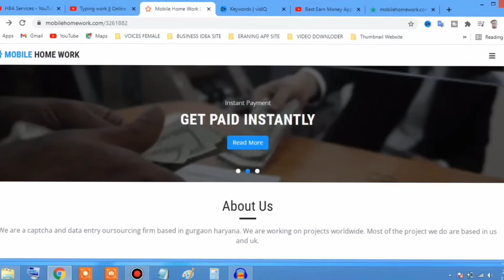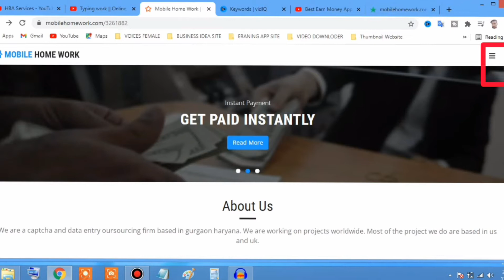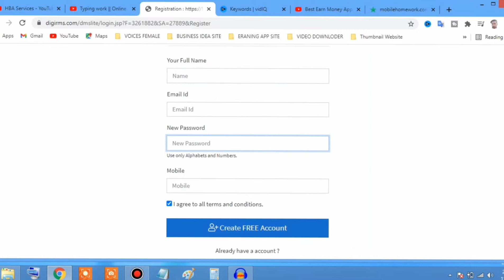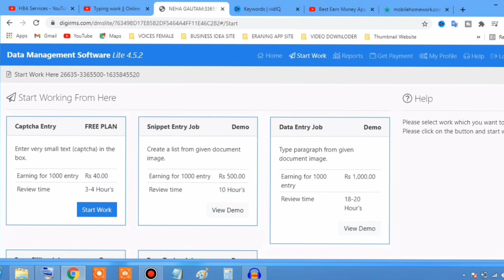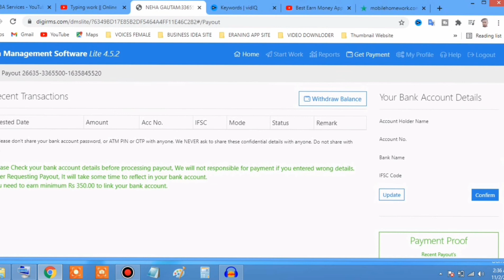Captcha Typing Job || Captcha Earn Money || Work From Home Jobs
In this work from home video which is all about the work from home jobs opportunities or online jobs for students, I've explained about the best online jobs from home that are being provided by the platform to work from home using just a mobile phone or a laptop and an internet connection.

These jobs are best to work from home for students, freshers or even graduates who are finding the jobs to work from home.

Queries Solved:-

1 captcha typing job
2 captcha typing job daily payment
3 captcha typing job in mobile
4 captcha entry job
5 captcha typing jobs
6 captcha earn money
7 captcha job app payment proof
8 work from home jobs 2021
9 high paying work from home jobs
10 work from home jobs no experience
12 work from home jobs
13 captcha typing job in tamil
14 captcha typing job malayalam
15 form filling jobs online without investment
16 form filling jobs online,form filling jobs

Ajeet Dev Owner Of ( SkillSet Mind ) YouTube Channel.